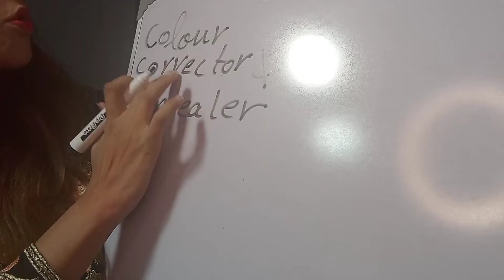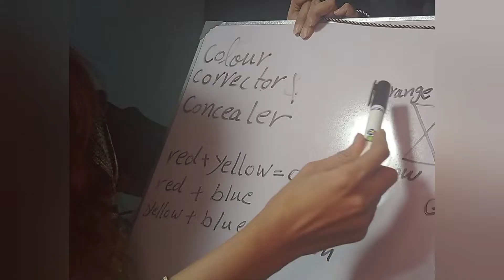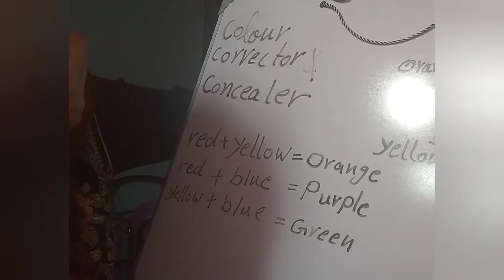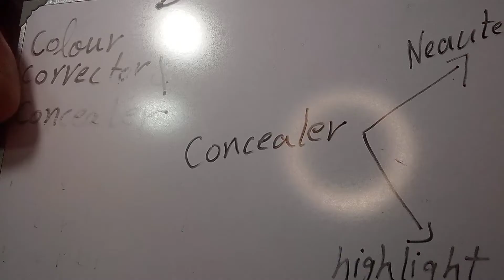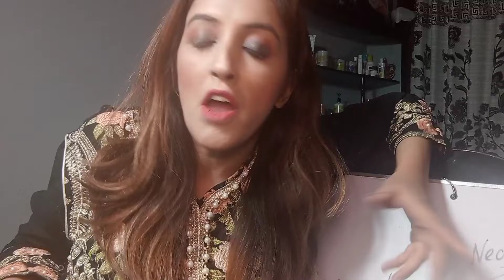online free professional makeup course class 15 colour corrector vs concealer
today I m teaching you the difference between colour corrector and concealer and use of concealer